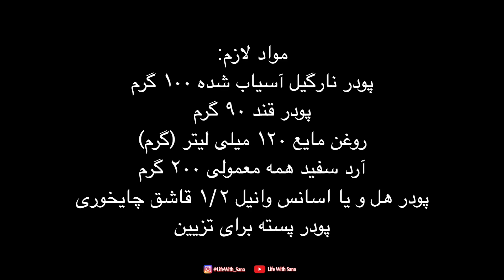سابله نارگیلی وگان ترد و لذیذ بدون کره و روغن قنادی شیرینی خشک شیرینی عید نوروز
👇  مغازه اتسی من
My Etsy Shop 👇

مواد لازم
پودر نارگیل آسیاب شده ۱۰۰ گرم
پودر قند ۹۰ گرم
روغن مایع ۱۲۰ میلی لیتر (گرم)
آرد سفید معمولی ۲۰۰ گرم
پودر هل و یا اسانس وانیل ۱/۲ قاشق چایخوری
پودر پسته برای تزیین

رشد کانال یوتیوب، افزایش بازدید، افزایش فالوور در لینک زیر
Grow your youtube channel, more views, more followers 👇

if you like to treat me to a cup of coffee👇 Nothing like a coffee from a friend can lift my mood and make my day 💜🙏🌹

در ایران
در صورت تمایل به حمایت از من به اندازه یک فنجان قهوه برای درکردن خستگی یک روز کاری 👇هیچ چیز به اندازه یک فنجان قهوه از یک دوست برای من انرژی بخش نیست 💜🙏🌹

مغازه آنلاین آشپزی با سنا